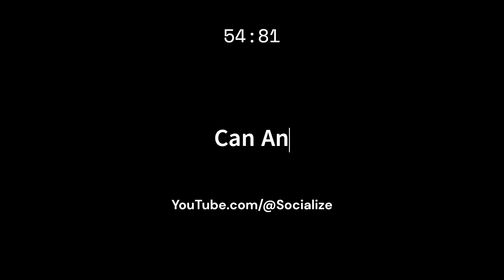Can An Alaskan Malamute Eat Grapes?